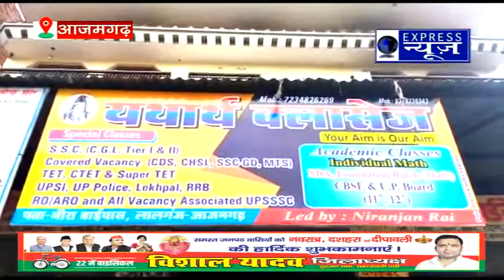आजमगढ़ में यथार्थ क्लासेज का किया गया उद्घाटन